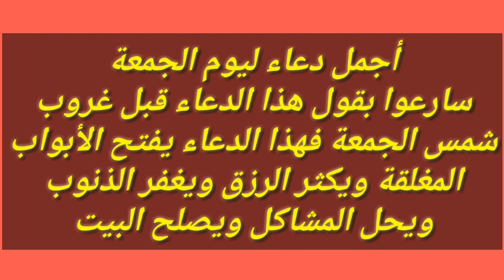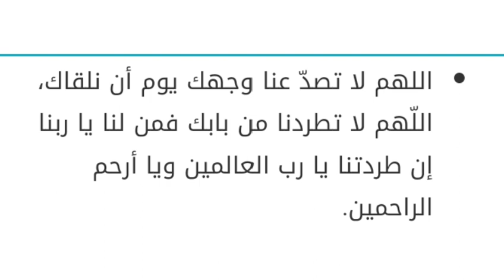دعاء يوم الجمعة/سارعوا بقراءة هذا الدعاء لزيادة الرزق والفرج العاجل وحل المشاكل والبركة في الصحة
سارعوا بقراء هذا الدعاء قبل غروب شمس الجمعة لزيادة الرزق والمال والبركة في الصحة والبيت والمال والأولاد والعمل وحل المشاكل وغفران الذنوب
الدعاء الشامل المستحب المستجاب

يوم الجمعة من الأيام المباركة من الأسبوع، ولكم هنا في مقالي هذا أجمل دعاء ليوم الجمعة.

أجمل دعاء ليوم الجمعة

اللّهم يا حي يا قيوم يا ذو الجلال والإكرام اهدنا في من هديت وعافينا في من عافيت واقض عنّا برحمتك شرّ ما قضيت، إنّك تقضي بالحق ولا يقضى عليك، آمنا بكتابك الذي أنزلت وبنبيك الذي أرسلت فاغفر لنا ما قدمنا وما أخّرنا وما أسررنا وما أعلنّا وما أنت به أعلم أنت المقدم وأنت المؤخر وأنت على كل شيء قدير.
اللهم لك الحمد ملء السموات وملء الأرض وملء ما بينهما وملء ماشئت بعدهما.
اللّهم إنّي أسألك يا فارج الهم، ويا كاشف الغم، يا مجيب دعوة المضطرين، يا رحمن الدنيا يا رحيم الآخرة، ارحمني برحمتك.

اللهم ارزقنا لذّة النظر لوجهك الكريم، والشوق إلى لقائك غير ضالين، ولامضلين، وغير مفتونين، اللهم ظلّنا تحت ظلّك يوم لا ظلّ إلّا ظلّك.
لا إله إلّا الله الملك الحق المبين لا إله إلّا الله العدل اليقين، لا إله إلّا الله ربنا ورب آبائنا الأولين سبحانك إنّي كنت من الظالمين، لا إله إلّا الله وحده لا شريك له، له الملك وله الحمد يحيي ويميت وهو حيّ لا يموت بيده الخير وإليه المصير وهو علي كلّ شيء قدير.
يارب في يوم الجمعة وعدت عبادك بقبول دعواتهم.. سأدعو لقلب قريب مِن قلبي، اللهم ارزقه ما يريد وارزق قلبه ما يريد واجعله لك كما تريد، اللّهم قدر له ذلك قبل أن تأذن شمس الجمعة بالمغيب.
اللهم لا تحرم سعة رحمتك، وسبوغ نعمتك، وشمول عافيتك، وجزيل عطائك، ولا تمنع عنى مواهبك لسوء ما عندي، ولا تجازني بقبيح عملي، ولا تصرف وجهك الكريم عنى برحمتك يا أرحم الراحمين.
اللهم أرزقنا حبك وحب من يحبك.. اللم لاتمنع بذنوبنا فضلك ورحمتك يا أرحم الراحمين ويا أكرم الأكرمين، اللهم لاتسلط علينا بذنوبنا من لايخافك فينا ولا يرحمنا.
اللّهم يا حيّ يا قيّوم، يا ذا الجلال والإكرام، أسألك باسمك الأعظم الطيب المبارك، الأحبّ إليك الذي إذا دعيت به أجبت، وإذا استرحمت به رحمت، وإذا استفرجت به فرجت، أن تجعلنا في هذه الدنيا من المقبولين وإلى أعلى درجاتك سابقين، واغفر لي ذنوبي وخطاياي وجميع المسلمين اللهم اغفر لي وعافني، واعف عني واهدني الى صراطك المستقيم وارحمني يا أرحم الراحمين برحمتك أستعين سبحان الله، والحمد لله، ولا إله إلّا الله، والله أكبر، ولله الحمد، وأستغفر الله عدد خلقك ورضى نفسك وزنة عرشك، ومداد كلماتك، اللّهم اغفر للمسلمين جميعا الأحياء منهم والأموات وأدخلهم جناتك، وأعزهم من عذابك، ولك الحمد، وصلى اللهم على أشرف الخلق سيّد المرسلين محمد صلى الله عليه وآله وسلم وعلى أهله وصحبه أجمعين.
اللّهم لك أسلمت، وبك آمنت، وعليك توكلت، وبك خاصمت وإليك حاكمت، فاغفر لي ما قدّمت وما أخّرت، وما أسررت وما أعلنت، وأنت المقدّم وأنت المؤخّر، لا إله إلّا أنت الأول والأخر والظاهر والباطن، عليك توكلت وأنت رب العرش العظيم.
الله أكبر ليس كمثله شيء في الأرض ولا في السّماء وهو السميع البصير، اللهمّ إنّي أسألك في صلاتي ودعائي بركة تطهّر بها قلبي، وتكشف بها كربي، وتغفر بها ذنبي، وتصلح بها أمري، وتغني بها فقري، وتذهب بها شرّي، وتكشف بها همّي وغمّي، وتشفي بها سقمي، وتقضي بها ديني، وتجلو بها حزني، وتجمع بها شملي، وتبيّض بها وجهي يا أرحم الرّاحمين.
اللّهم لك الحمد حمداً كثيراً طيباً مبارك فيه، اللهم لك الحمد كما ينبغي لجلال وجهك وعظيم سلطانك، اللهم لك الحمد عدد خلقك ورضى نفسك وزنة عرشك ومداد كلماتك، اللّهم لك الحمد حتى ترضى ولك الحمد على الرضى.
اللهم يا نور السماوات والأرض يا عماد السماوات والأرض يا جبار السماوات والأرض يا ديّان السماوات والأرض يا وارث السماوات والأرض يا مالك السماوات والأرض يا عظيم السماوات والأرض يا عالم السماوات والأرض يا قيوم السماوات والأرض يا رحمن الدنيا ورحيم الآخرة.
اللّهم أنت الحليم فلا تعجل، وأنت الجواد فلا تبخل، وأنت العزيز فلا تذلّ، وأنت المنيع فلا ترام، وأنت المجير فلا تضام، وأنت على كل شيء قدير.
اللهم إليك مددت يدى وفيها عندك عظمت رغبتي فاقبل توبتي وارحم ضعف قوتي واغفر خطيئتي واقبل معذرتي واجعل لي من كل خير نصيبا وإلي كل خير سبيلا برحمتك يا ارحم الراحمين.
اللّهم يا مَن أمره بين الكاف والنون ويا أرحم من الأم الحنون، اللّهم لجعل قارئ رسالتي في الدارين سعيد وعند غفلة الناس منيب واغفر لأم أنجبته ولأب أحسن تربيته واجعل أعلى الجنة دار إقامته.
بسم الله أصبحنا وأمسينا أشهد أن لا إله إلا الله وأن محمداً رسول الله، وأنّ الجنة حق والنار حقّ، وأنّ الساعة آتية لا ريب فيها، وأنّ الله يبعث من في القبور.
اللهم إنّي أسألك في صلاتي ودعائي بركة تطهر بها قلبي وتكشف